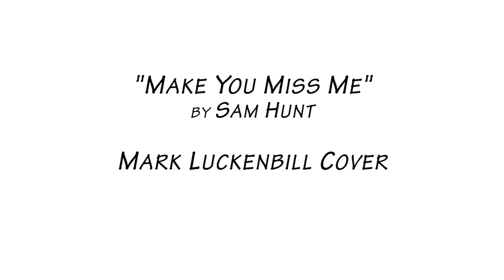Sam Hunt - Make You Miss Me - Acoustic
Acoustic Cover by Mark Luckenbill

Lyrics:

You hear a new song, it's your favorite
Pretty soon you'll be changing the station
And all your old shoes are looking brand new
They wanna be worn but they never get the chance too
Heavy into everything
Ready for the next thing
Catch a ride for a while than you're over it
You change your mind on it
Soon as the shines gone
Like you always do, but you don't know it yet but

Woahhhhh woahhhh
I ain't gunna be that easy to leave
Woahhhh woahhhh
Girl i'm gunna make you miss me
Make you wish that you were sleeping in my shirt
Lie about my jacket and tell everyone its yours
When your phone rings after midnight and you're thinking maybe it's me
Gunna make you miss me

You're cold and hot
You burn out like a match
Keep the slip knot and the strings you attach
You think it's easy, but that's a lie
The only reason that you're good at goodbye is
Every boy you ever met, was to easy to forget
Well, i ain't going out like that

Woahhh woahhh
Woahhh woahhhh
Lie about my jacket and tell everyone it's yours
I'm gunna make you miss me

Writing letters that you're never gunna mail
Stay up and paint my favorite shade of red on your nails
Cause' you cant fall asleep and you're wishing you were with me
Make you miss me
Make you miss the way my hand fit in your hand
When you're dialing my number listening to my favorite bands
I'll say baby you know all you can say
Is come and get me
Wanna make you miss me